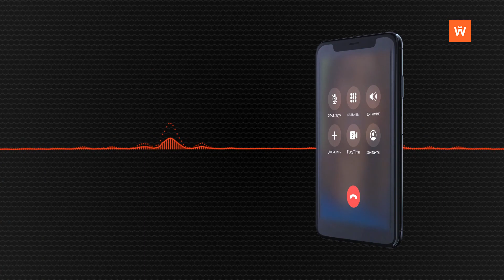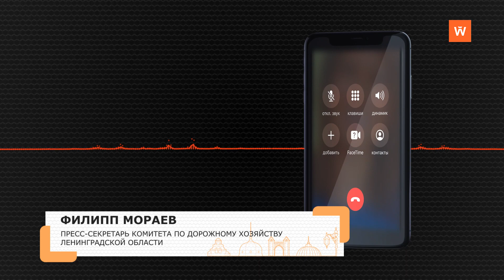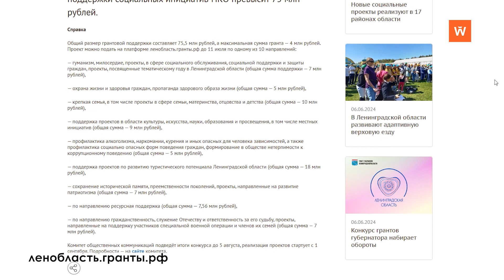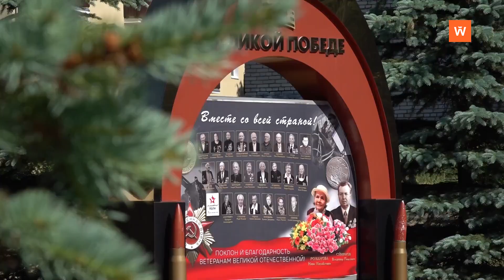Программа «Город. Новости по-выборгски» от 13 июня 2024 года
• В Выборге и районе отпраздновали День России - 0:00:57
• В Советском отметили День посёлка - 0:05:35
• Сотрудники спасательной службы провели обследование подводной части обрушившегося участка набережной бухты Салакка-Лахти - 0:09:27
• Дорогу на Дятлово разбивают большегрузы - 0:10:18
• Компания «Транснефть – Порт Приморск» организовала масштабную экологическую акцию - 0:14:50
• Новое футбольное поле в Полянах - давняя мечта местной власти и самих жителей - 0:18:21
• Общегородской пробежкой и массовой зарядкой отметили День России спортивные семьи Выборга - 0:21:33